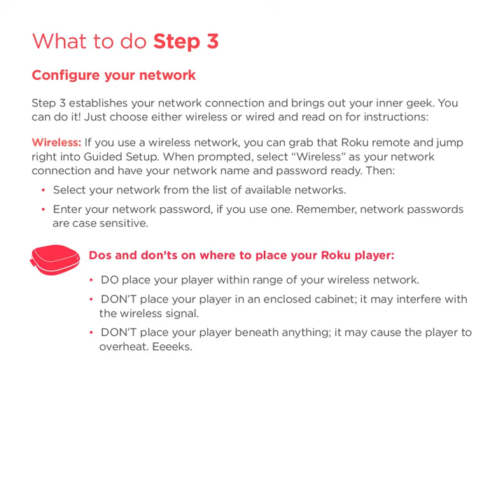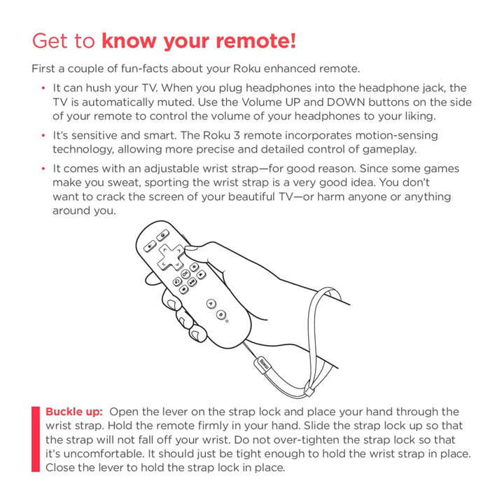Roku 3 Remote Control Instructions